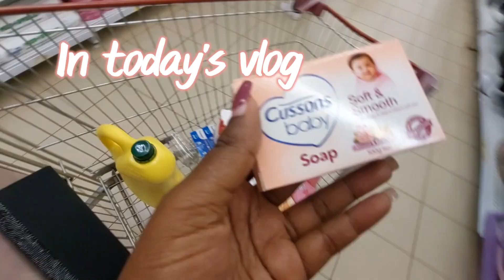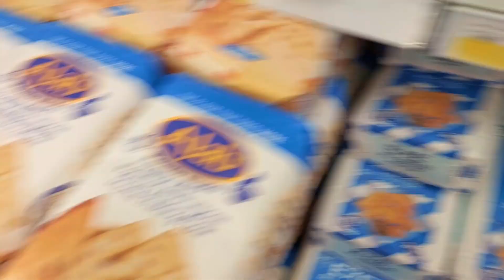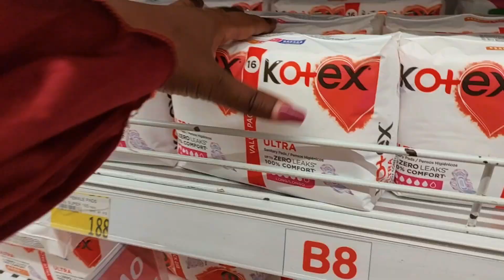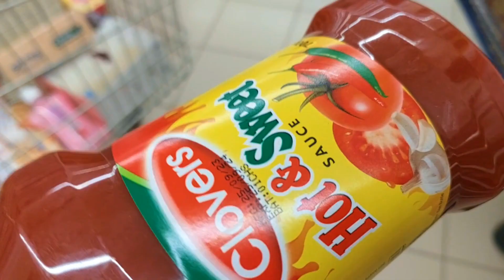WEEKLY VLOG ❤️: GROCERY HAUL// LUNCH DATE//MY REALISTIC SKIN CARE ROUTINE// MAKING SMOOTH